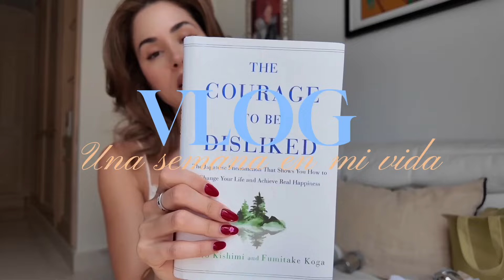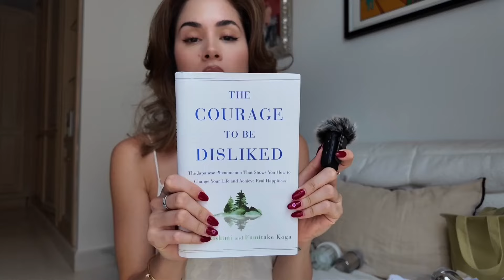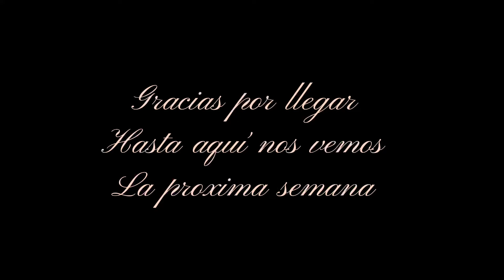VLOG: pasta VIRAL de Tik Tok, Make up para todos los días, mis favs de Amazon | Nicole Ravachi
No siempre uno está con el ánimo arriba, me he sentido baja de nota ya que estoy en mis días. En este Vlog les muestro cosas que hago para subirme el ánimo cuando me siento así. Maquillarme 💄, estar con mis hijas 👩‍👧‍👧 y hacerme recetas 🍫 deliciosas hacen parte mis rutinas de autocuidado. Les dejo aquí la receta de unas pastas que se me volvieron virales en Tik Tok y les muestro compras que hice en Amazon.